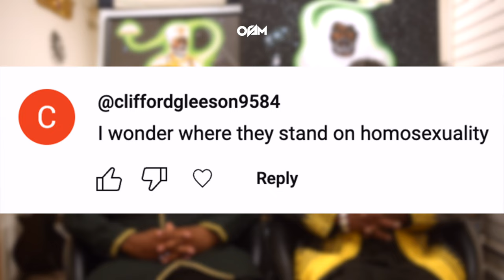Homosexuality and Masturbation